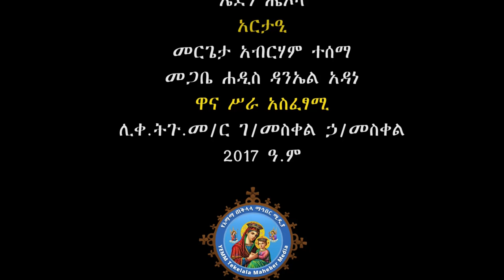ልዩ የአዲስ ዓመት ዝግጅት በእማማ ሚዲያ